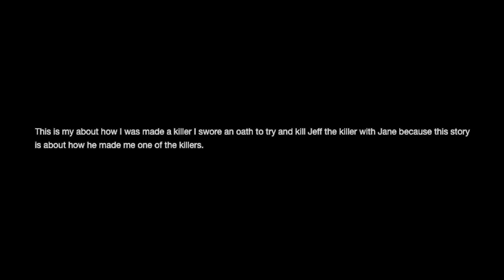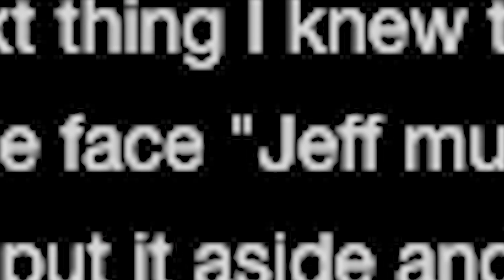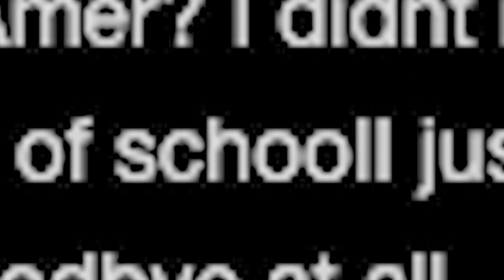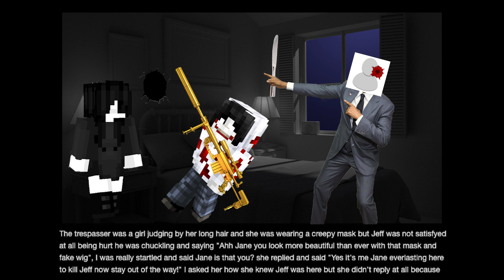The Most Terrifying Story Ever Written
On this dark summer afternoon I will relay to you the grand and terrifying story of The New Killer. Written by renowned horror author Amer The Sorrow Killer and made popular on the creepypasta forums, the story has been reimagined with stunning HD visuals and high-quality storytelling. Let me tell you of the days of high adventure!

ANY1 WHO DOESN 'T SUBSRICBE WILL BE K1LL3D!11!